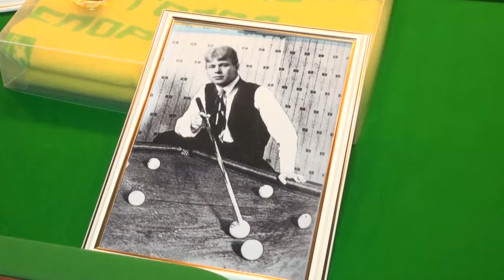Бильярд как спорт